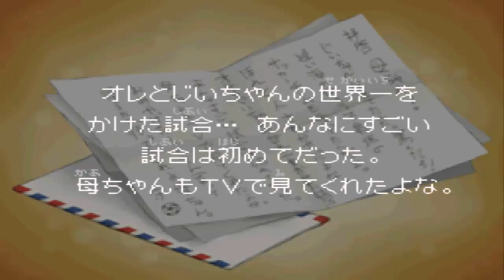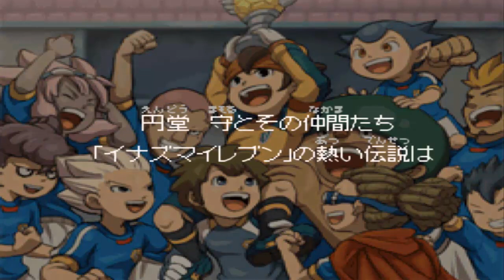Inazuma Eleven 3 Ogre all'Attacco | #35 | FINALE!